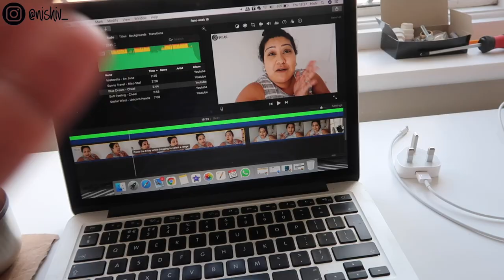Finishing Touches To The Living Room Renovation Week 18 Vlog / Nishi V